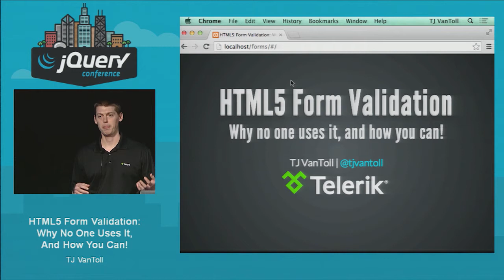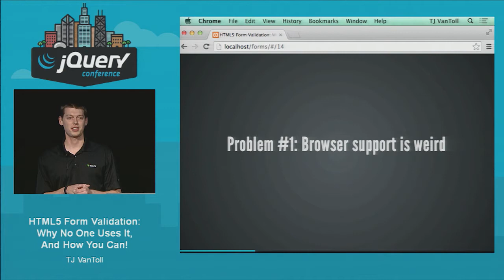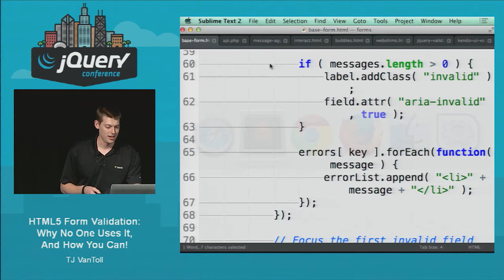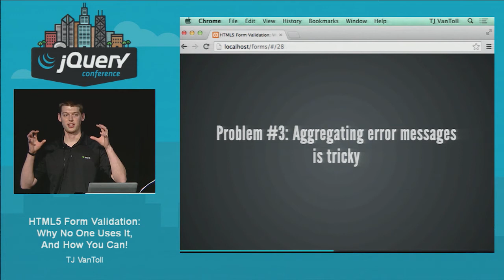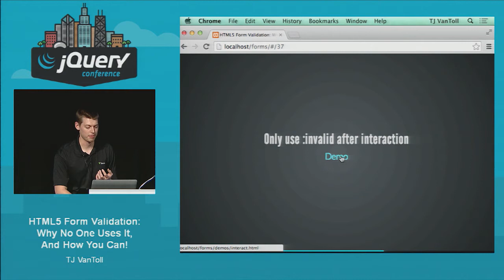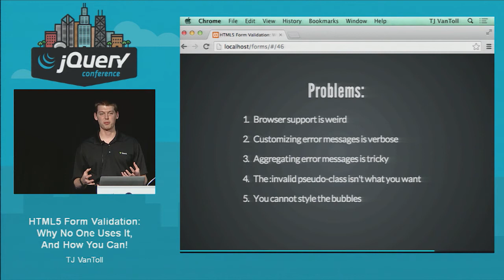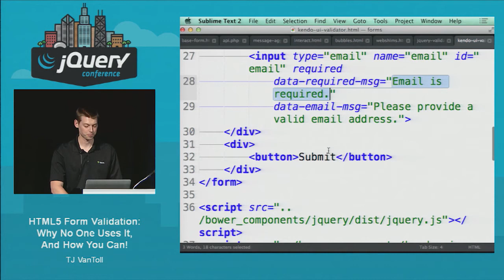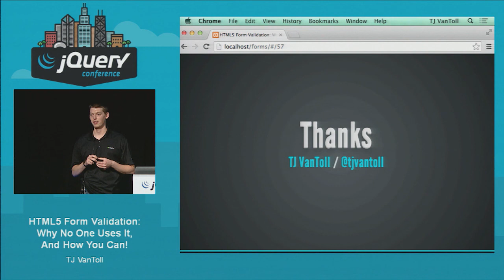TJ VanToll - HTML5 Form Validation: Why No One Uses It, And How You Can!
Client-side form validation is a notoriously painful development experienece. Yet, despite HTML5 constraint validation—a series of APIs designed to make form validation way easier—being implemented in most browsers, no one actually uses it. In this talk you'll see why. We'll discuss constraint validation's pain points, and how you can overcome them in your own applications. Come learn how to use HTML5 form validation today!